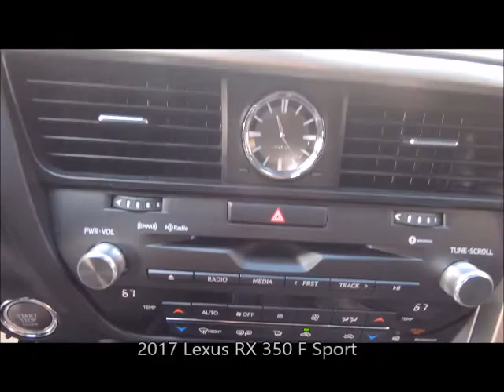Used 2017 Lexus RX 350 F Sport Near Fort Myers and Bonita Springs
Looking For A Used 2017 Lexus RX 350 F Sport  Near Fort Myers and Bonita Springs? *Ask About Our VIP Delivery! Your Exceptional condition L/Certified Lexus Ultra White 2017 RX350 F Sport with Blind Spot Monitor, Intuitive Parking Assist, Rear Cross Traffic Alert & Automatic Braking and Much Much More! ONE owner FLORIDA titled with an UNLIMITED MILE 6 year Lexus warranty from date of first use honored anywhere in the USA! Free Carfax, special finance terms, trades welcome and we ship anywhere! For an e-deal you'll feel good about contact Scanlon in Fort Myers today! We are your Used Lexus Florida Dealer. *Note that CPO/Used vehicles may be subject to unrepaired manufacturer recalls. Please contact the manufacturer for recall assistance/questions before purchasing or check the NHTSA website for current recall information. Scanlon gives each vehicle a safety inspection and checks for open recalls.** While every reasonable effort is made to ensure the accuracy of this data, we are not responsible for any errors or omissions contained on these pages. Please verify and review any information in question with a dealership sales representative, equipment listed is derived from manufacturer new vehicle data; some items and/or subscriptions may not be included with the vehicle as a pre-owned vehicle.

LP20398